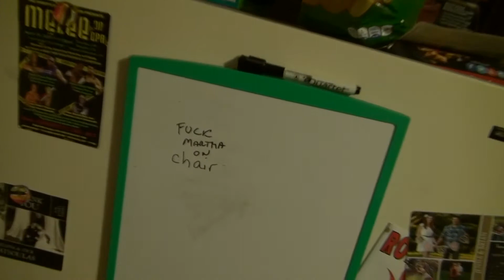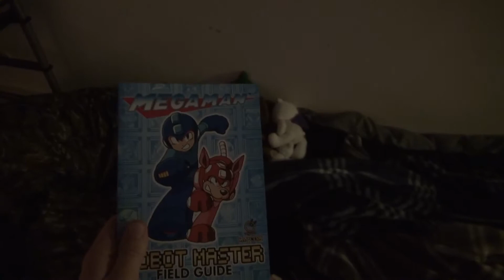Another Video Games Monthly Unboxing ???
This is the long awaited follow up video to the cryptic Fernando ending of our last VGM unboxing video.

WARNING: Retro Achievements WILL ruin your life!